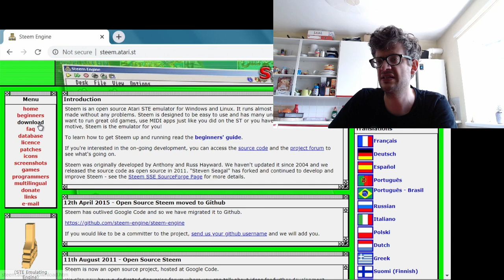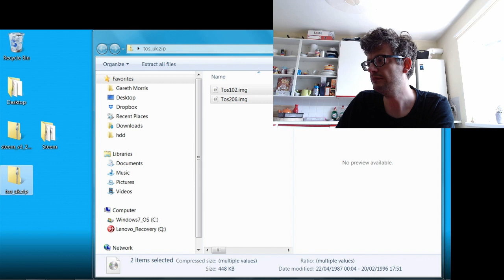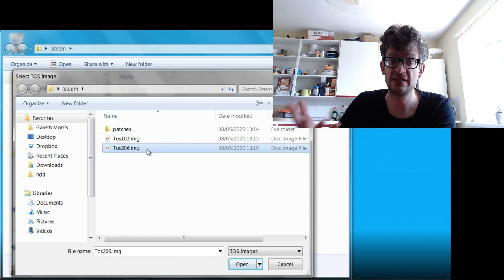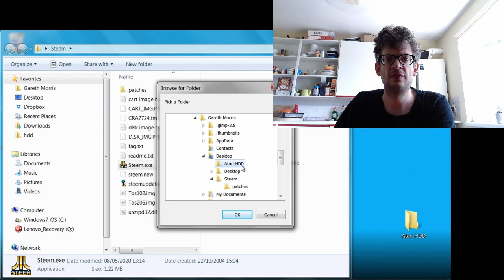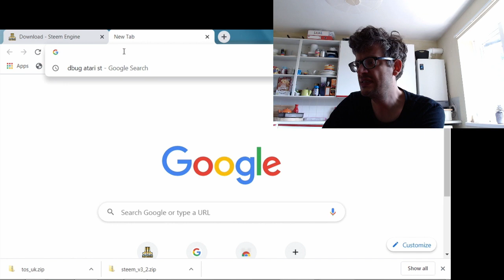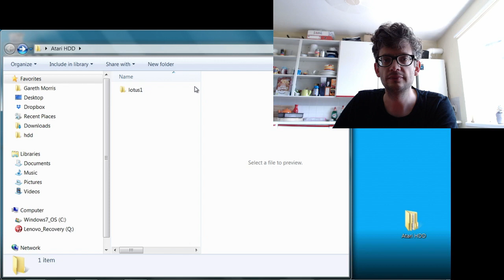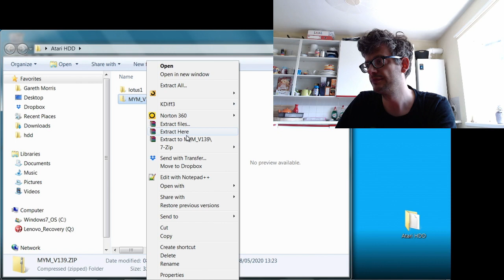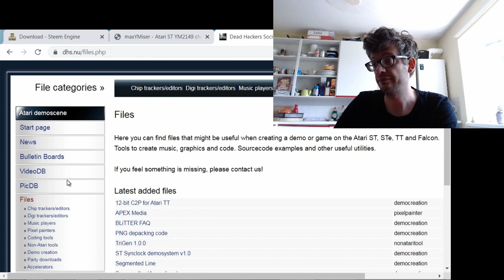Installing an Atari ST emulator for Windows! (STeem)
Here is how you can install an Atari ST emulator for Windows and run some retro games, or maxYMiser.